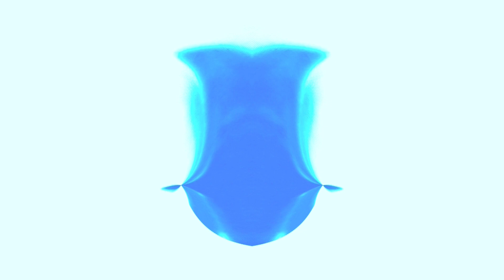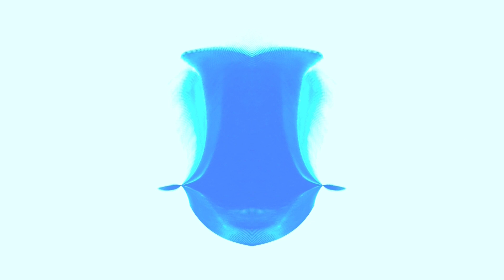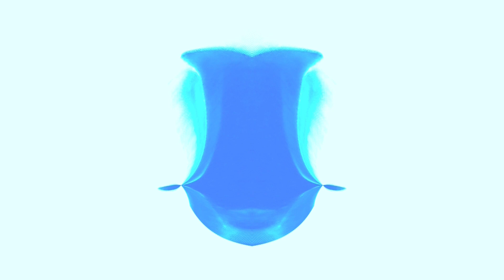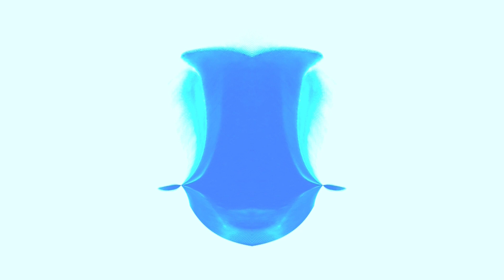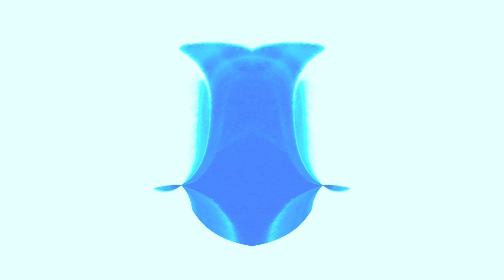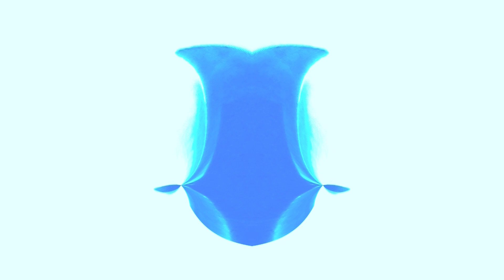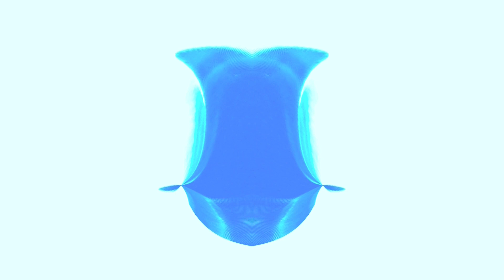White Noise Machine For Sleeping: Relaxing Sounds Of Water Pouring Into An Imaginary Pot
AMPK WHITE NOISE - IMAGINARY [02] - WATER POT

This imaginary water pot is here to help you sleep or relax.

Benefits of white / pink noise:

 👍 Blocking noise pollution
White noise can help encourage rest and recovery by creating a calming environment that promotes relaxation. Especially in urban areas there is an abundance of disruptive noises which are not only annoying but can also have negative impact on our biological systems. White noise works here as a buffer masking those sounds, allowing people to rest and recover. It will have positive impact on both duration and quality of sleep.

👍 Improved relaxation
White noise can promote relaxation by creating a calming, consistent sound environment that is pleasant to listen to. It can be also used in meditation, helping to relax your mind and calm down after a stressful day.

White noise can help you focus by providing a non-distracting environment. It is useful in blocking out the external noise so you can have a pleasant envoronment for work or study.

👍 Babies
White noise is often used by parents to help calm their babies. It is thought to be a similar sound to those a baby would hear in the womb: a familiar, soothing comfort zone. White noise helps the baby stop crying, relax and fall asleep quickly.

👍 Better sleep
White or pink noise can work as a buffer between outside environment and your ears, allowing you to sleep deeper and more comfortably. Listening to white noise can help you to fall asleep faster (reduced sleep onset latency by up to 40%).